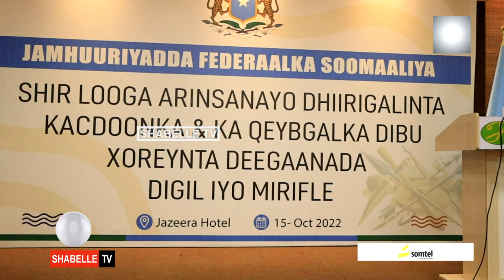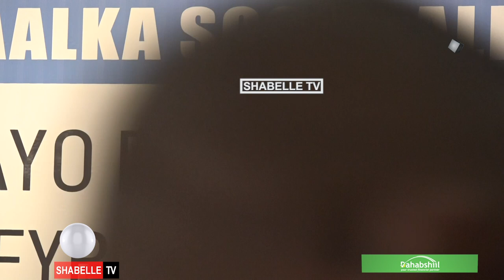Beelaha KGS oo ka shiray hanaanka ay u wajahayaan dagaalka AS.